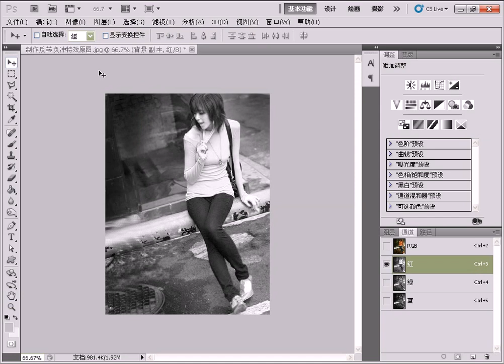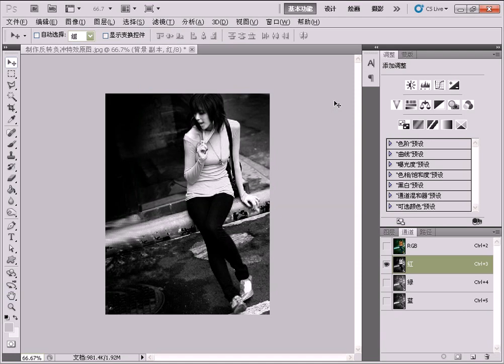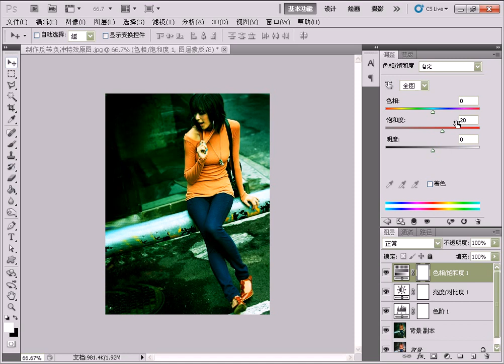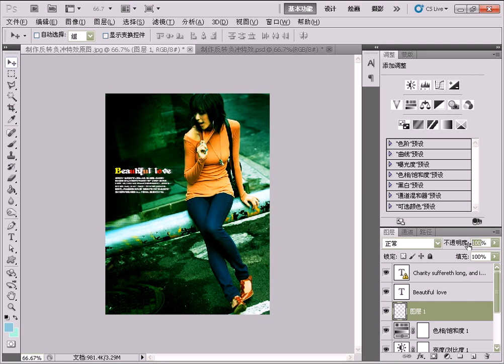Photoshop CS5 教學短片 製作反轉負沖特效